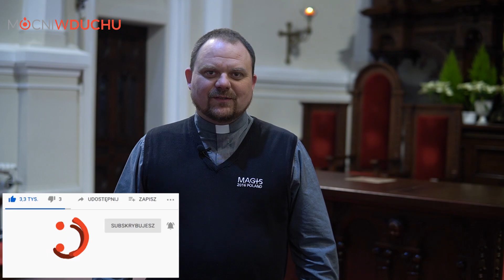Niewiarygodna miłość odc. 28| Jacek Olczyk SJ | Rekolekcje Wielkopostne | 01.04